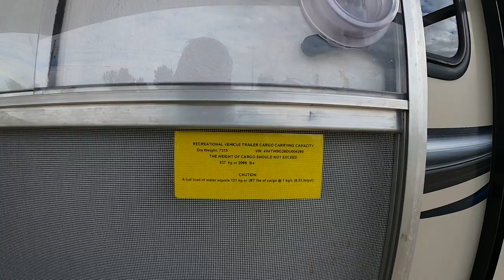Wildwood Heritage Glen 312QBUD Bunkhouse Travel Trailer by Forest River Inc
Wildwood Best Seller, the Heritage Glen 312QBUD Bunkhouse Travel Trailer RV.
Video credit to Kelly Hicks.